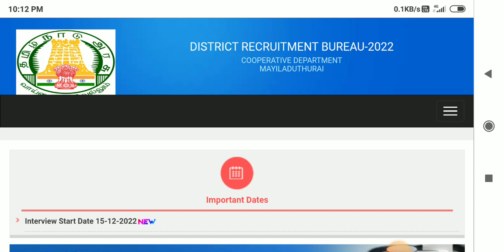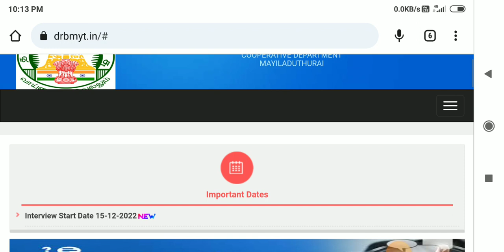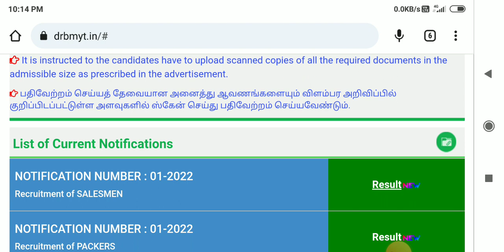🌟இன்று ரசம் ரிசல்ட் மாவட்ட வாரியாக அறிவிப்பு | ration job result 2023